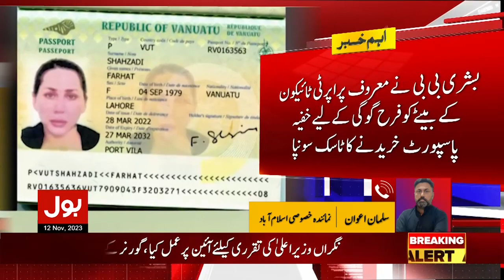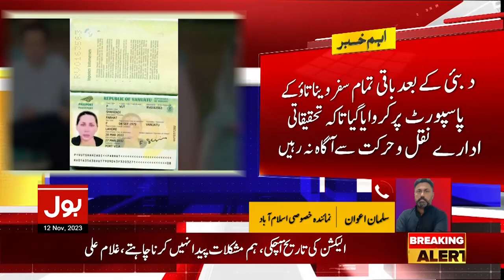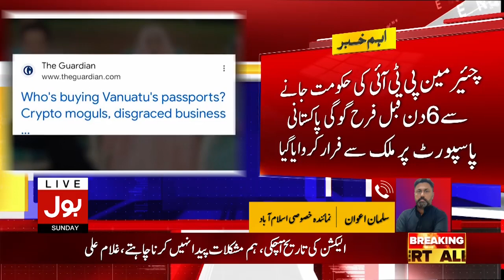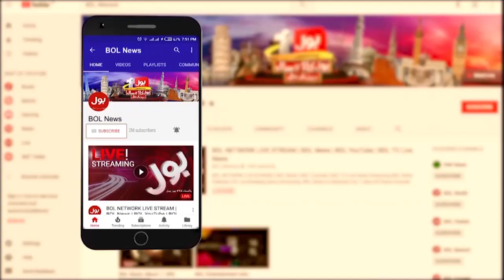Farah Gogi Ko Khufiya Passport Kisnay Diya? | Imran Khan Exposed | Breaking News